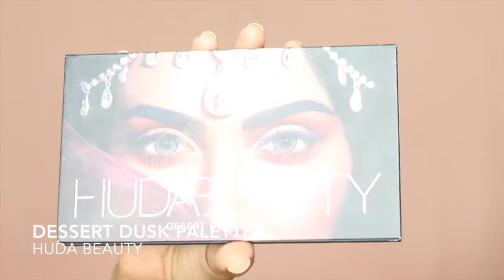MAQUILLAJE PINK SUPER FEMENINO Y FRESCO | CHRIS CARRERO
Mis amoressss! en este video les muestro como hacer un look super femenino, natural y fresco! perfecto para una cita romántica! !!! espero que les guste!!!

PRODUCTOS UTILIZADOS:

1. TARTE SHAPE TAPE "MEDIUM"

2. HUDA BEAUTY DESSERT DUSK PALETTE

3. MAYBELLINE LASTING DRAMA BLACK PENCIL

4. HUDA BEAUTY LASHES IN "SASHA"

5. FENTY BEAUTY PRO FILTER FOUNDATION "290"

6. LAURA MERCIER SETTING POWDER

7. BENEFIT HOOLA BRONZER

8. MAC GIVE ME SUN

9 MAC COSMETICS FIX PLUS.

10 MILANI BAKED BLUSH IN "ROSE D' ORO"